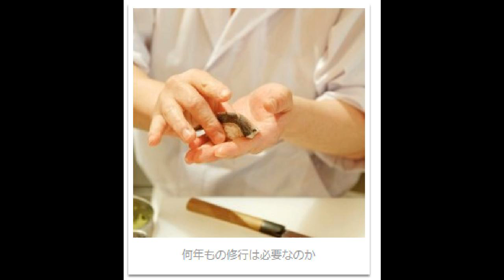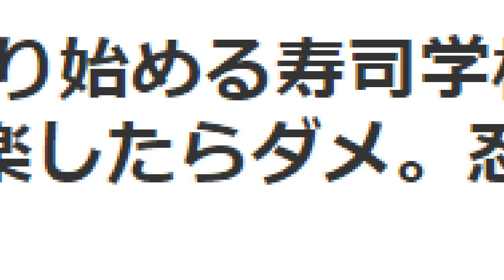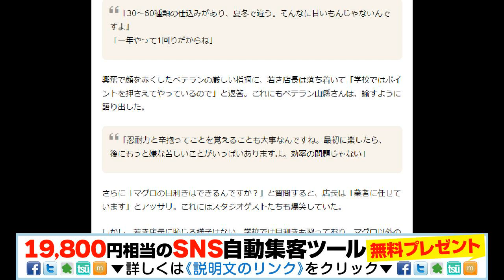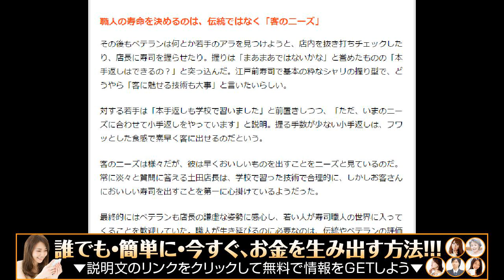入学2日目から握り始める寿司学校に ベテラン苦言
お金が欲しい。でも、リスクは取りたくない。そんなあなたにオススメしたい。動画を見た後に稼げるノウハウを無料公開。そんな美味い話があるの？はい、あります！

一人前になるには何年もの修業が必要といわれる寿司職人の世界に昨年秋、衝撃が走った。なんと職人経験1年未満の職人しかいない店が、ミシュランガイドに掲載されたのだ。